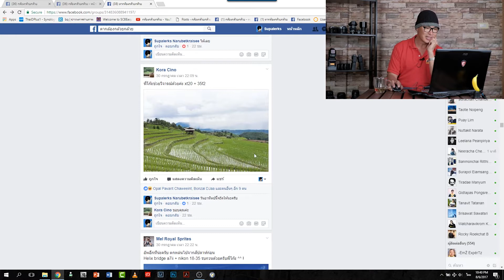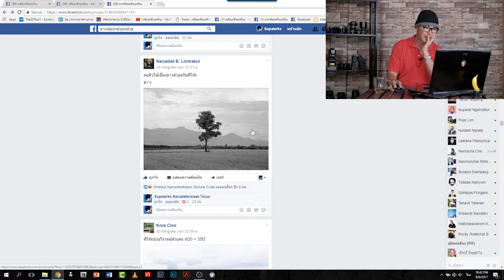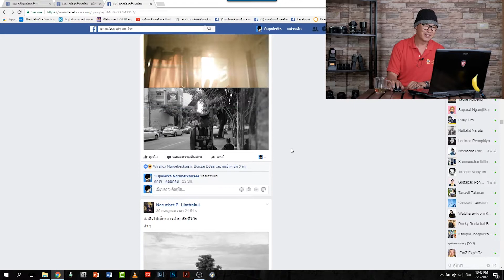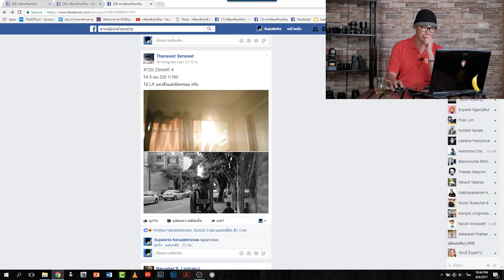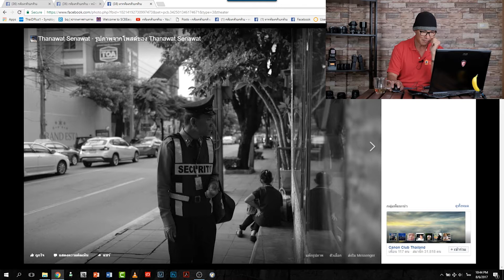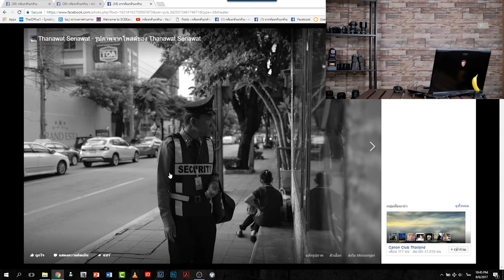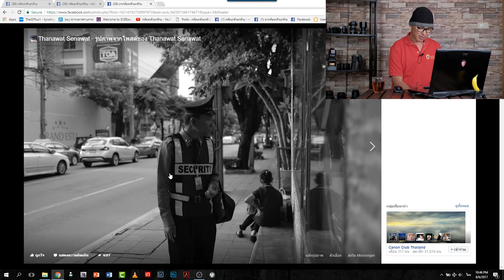วิจารณ์ภาพแบบกล้วยกล้วย กับพี่โก๊ะ (06/08/2017) #11